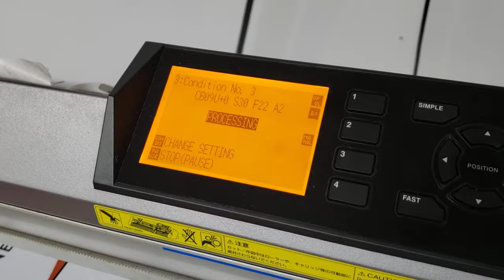Graphtec CE6000-120 48in plotter - die cutting printed graphics